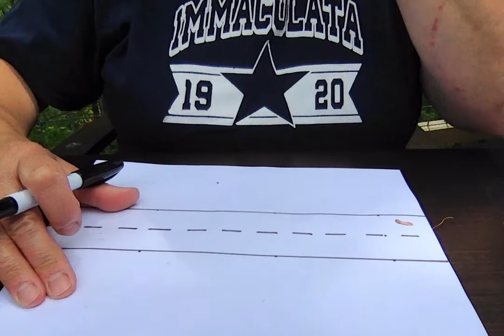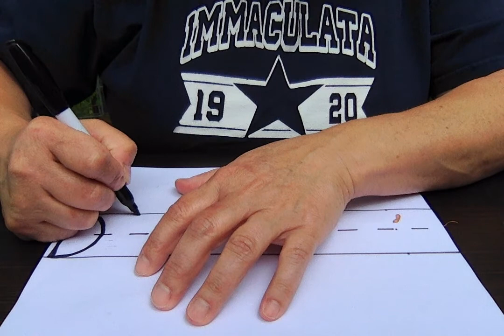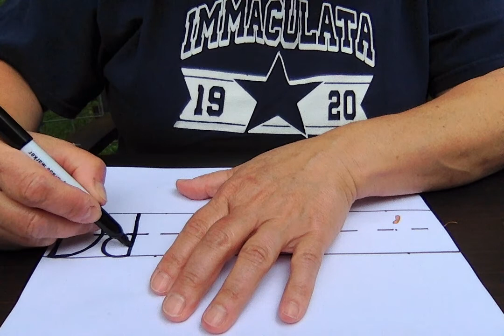PreK 4 Group and activities 5:6